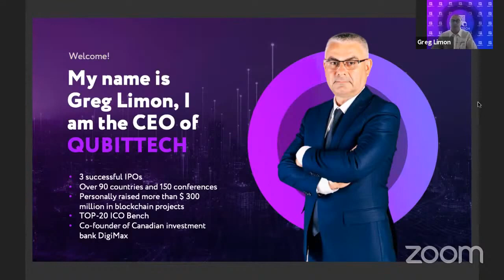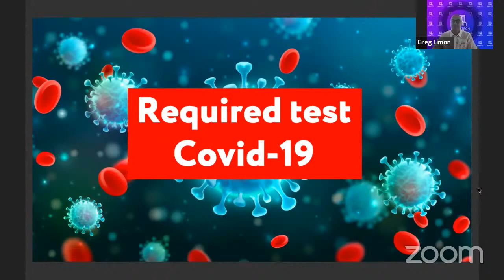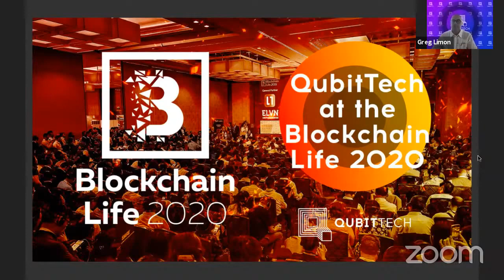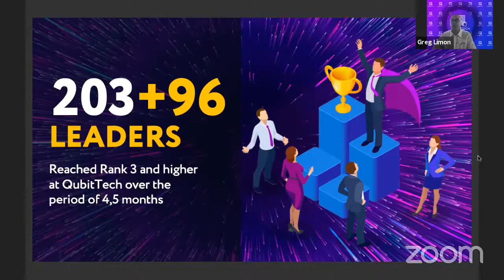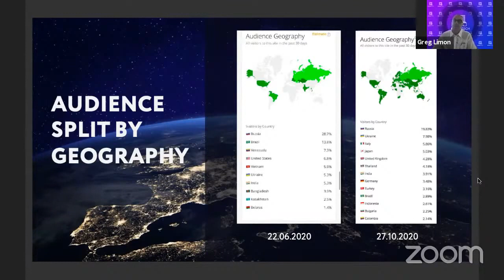Qubittech. Latest Platform News! Online earning 2020!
Qubittech is a company where you can make money online on blockchain.

Do the investment and get coins like bitcoin and other cryptocurrency, crypto. You can see qubittech short overview, marketing of qubittech and investment in qubittech. It also uses quantum technology, stock market and robots. Watch this Online webinar and start making money in mlm!